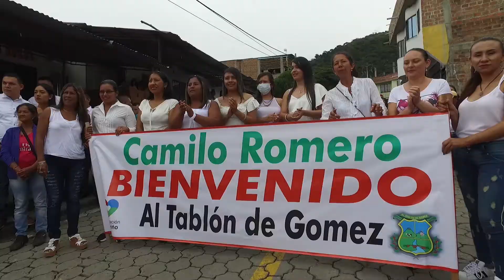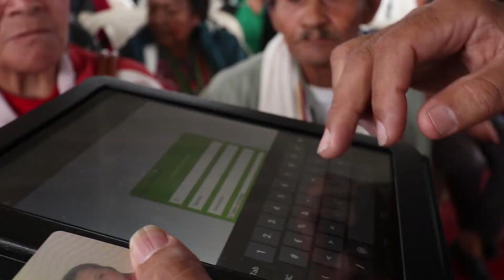Así se vivió GANA El Tablón de Gómez